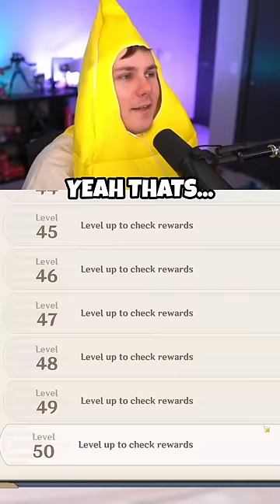Is This The WORST Account In Genshin Impact?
Is this the worst account in Genshin Impact history…YIKES!!!